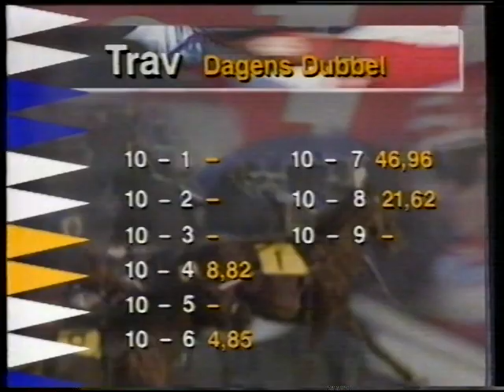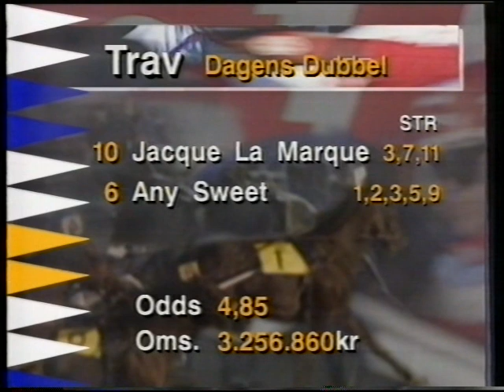Dagens Dubbel: Kalmar - 1995-11-17